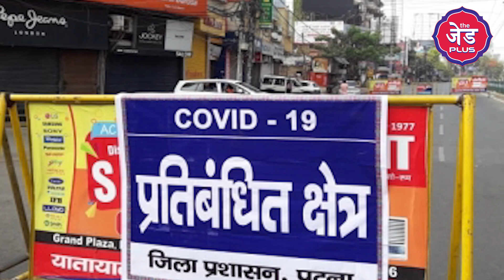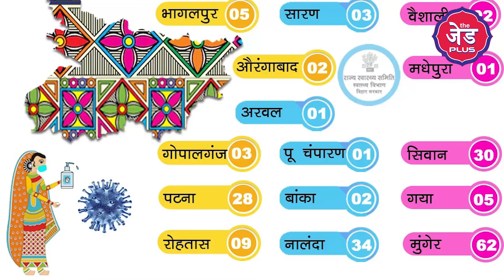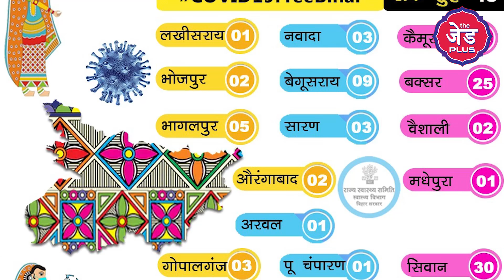Bihar में क्यों आई Coronavirus मामलों में इतनी तेज़ी, Tablighi Jamaat से क्या है कनेक्शन ?